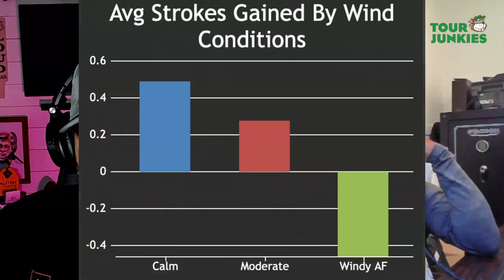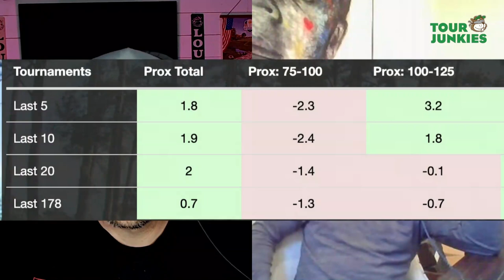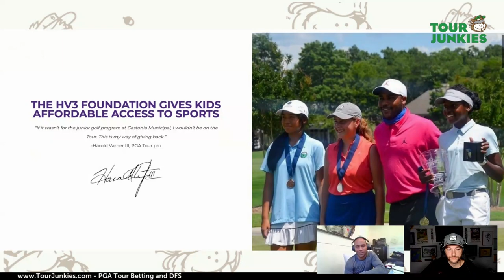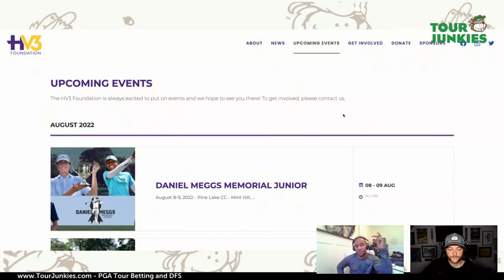Harold Varner III Inside The Ropes: MJ & Grove 23, Victory Parties, LIV GOLF & "Rip My Drip"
Making his 2nd appearance on the TJ podcast, Harold Varner III, sits down with DB to talk about...a lot of stuff! We put his knowledge of his own stats to the test which turns out some incredible revelations about handicapping golf. HV3 discusses Michael Jordan as his mentor and how the relationship came about. The guys discuss LIV Golf and where the world of professional golf goes from here. Then, we play a game of "Rip My Drip: Open Championship Edition" & "Name That Tour Pro (or Caddie)" near the end to have some laughs.

Please support the podcast further by doing a few things to spread the TJ Gospel:
* Join Goalby’s Nut Hut, our private DISCORD chat w 700+ golf loving, DFS & Betting fans
* Sign up for the “Heavy Petting” & “Chalk Bomb” emails for free that hit your inboxes every Tuesday & Wednesday

Show Breakdown
00:00 Intro

Enjoy more free golf betting content on the Tour Junkies website!

Follow @Tour_Junkies on Twitter & Instagram!